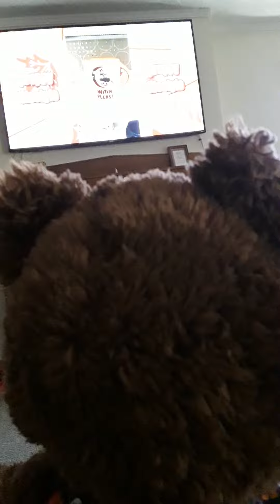mee and eri are watching Halloween tiktoks on YouTube please subscribe 🍁🍂❤🧡💛💚💙💜🥧🥤☕🕸🕷🦇🐺🎃